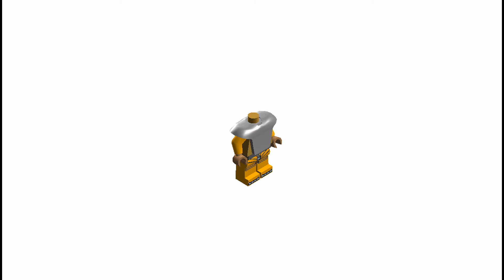how to build a lego apophis and jaffa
hi its me Alex (again) with another Lego stargate building instruction. HD,Full screen, and pausing is recommended. If you don't have the specific  colors and/pieces feel free to improvise.

Write your questions,comments,concerns,and criticism below in the comments box/thingy.